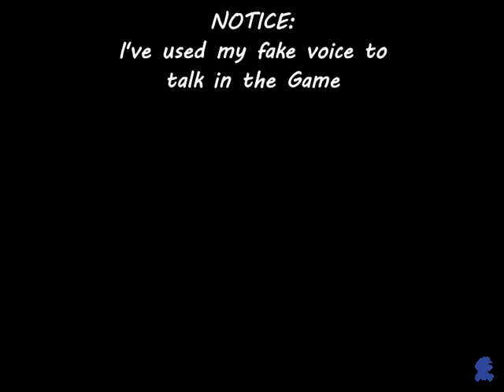zlaker's Level Collection - Gameplay - Part 4: "Solving a problem with Mario Maker" UPDATED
Now yes, we are almost done with the levels in Level Collection by zlaker, I saw the power of Mario Maker and it became a reality, too bad there was no hammer ability, like in SMM2, but every death is an attempt, enjoy!
Chapters:
00:00 Notice - Levels 16-20
00:07 Studying the Lab
09:12 Gadget Pipelines (Central Pipe Room, Yoshi's Island Pipeworks, Twin Bridge Pipeworks, Blah blah blah. )
19:33 Hazardous Rooftops
27:00 Misty Saloon
34:57 Circus Escapade
Ay no Mario was escaped for the Mushroom Kingdom and Bowser Contrat enemies to destroy Mario,  Escaparate Mario.
Update: Fixed the lag